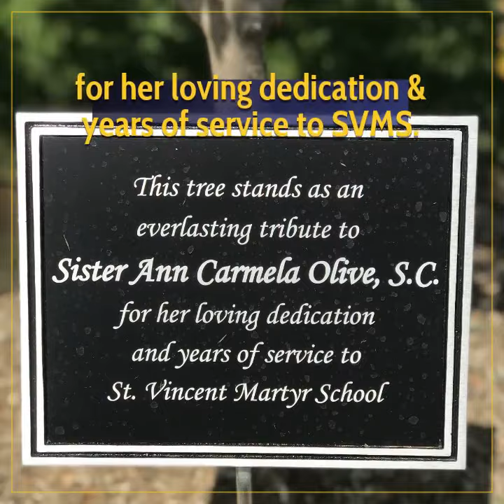Sr. Ann Tree Dedication Slideshow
This is a slideshow with still photos from the event.

A tree was planted by @svmsnj for Sister Ann Olive as an everlasting tribute to her loving dedication & service to the school. Sr. Ann retired from her duties at the school this year following a tenure of 14 years. She joined SVMS in 2007, first as a third grade teacher, and later as the religion teacher for grades 4 - 7. In recent years, Sr. Ann also ensured the safety of the students as a crossing guard. The white dogwood tree was planted in the spot where she had stood while on duty. This species of tree was chosen for its symbolism of Christianity, purity, durability, strength, reliability and affection, which all reflect the finest qualities of Sr. Ann.

Born in St. Thomas, U.S Virgin Islands, Sr. Ann has held positions as both a teacher and a principal at numerous schools in the Virgin Islands and in New Jersey in her 64 years as a Sister of Charity. She also spent time in St. John ministering to children on the island to prepare them for their sacraments.
Fr. George blessed the tree, and students explained how the tree represents all of Sr. Ann's finest qualities.

Current & former students, their families, faculty & staff gathered to celebrate this remarkable woman!